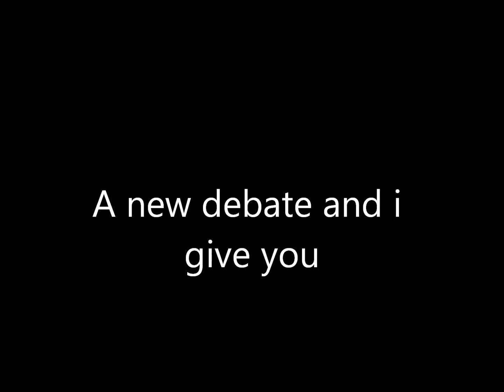IDW SHREDDER VS SUB ZERO DEBATE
LINK TO SOME OF SHREDDER´S FEATS